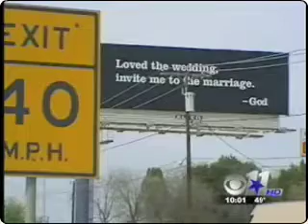DFWCoR: CBS11 on Inaugural Billboards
Local media coverage of the inaugural Dallas--Fort Worth Coalition of Reason (dfwcor.org) billboards.